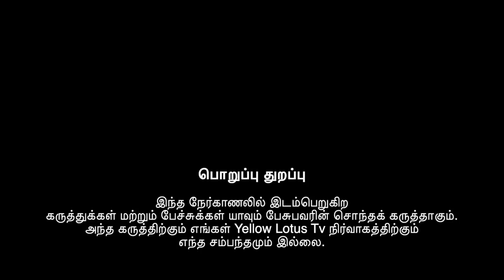நாடக காதலும்.. திராவிட இயக்கமும்../ பூவை ம ஜெயக்குமார் தேவர் INTERVIEW/ Yellow Lotus TV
நாடக காதல்.../ ஆணவக்கொலை.../ திராவிட கட்சி.../ உடுமலை சங்கர் கௌசல்யா,.

பூவை ம ஜெயக்குமார் தேவர் Interview

(இந்த நேர்காணலில் இடம்பெறுகிற கருத்துக்கள் மற்றும் பேச்சுக்கள் யாவும் பேசுபவரின் சொந்தக் கருத்தாகும். அந்த கருத்திற்கும் Yellow Lotus TV நிர்வாகத்திற்கும் எந்த சம்பந்தமும் இல்லை)